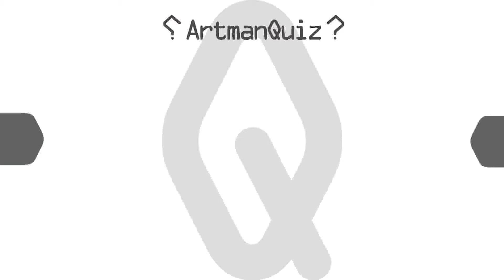スポットで隠された文字を推理する映像クイズ Artman VisualQuiz#135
This program is picture quiz. Look at monitor.do you find Kanji?

分割されたマスを組み替えると文字になります。探してみてください！！

YamazakiMediaMix Co.,Ltd.